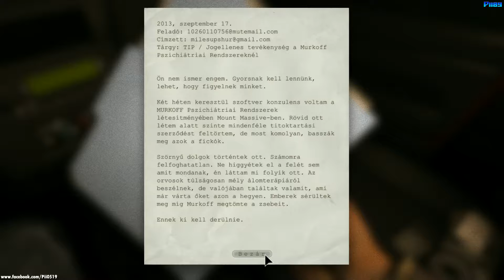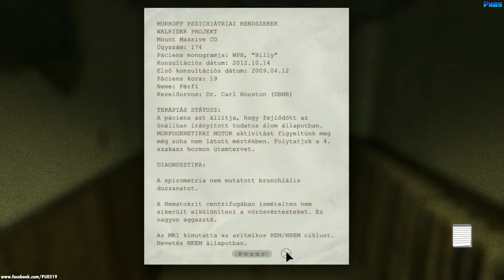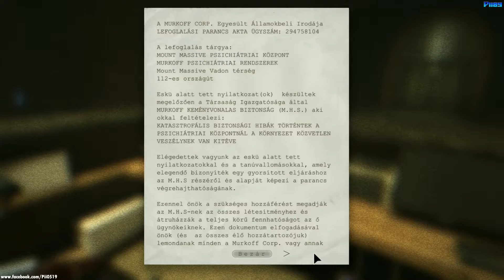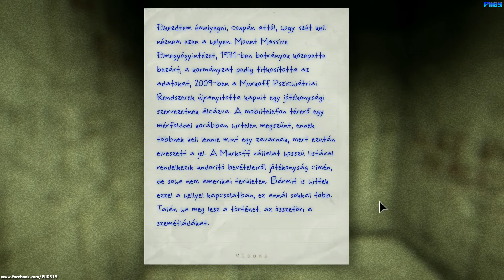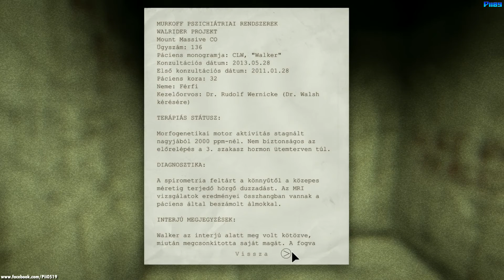OUTLAST Végigjátszás 1. rész: ILYEN MÉG NEM VOLT... [60FPS Gameplay Walkthrough #1]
MY PC:
• ASUS M5A97 EVO R2.0
• AMD FX-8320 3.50GHz AM3+ BOX
• GIGABYTE R9 390 8GB GDDR5 PCIE
• HyperX 16GB FURY DDR3 1866MHz CL10 KIT
• Samsung 1TB 7200rpm 32MB SATA2
• WD Blue 1TB 7200rpm 64MB SATA3 WD10EZEX